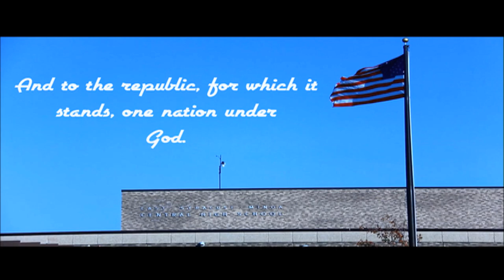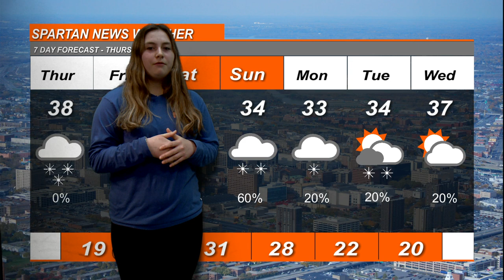Jan 23 2020